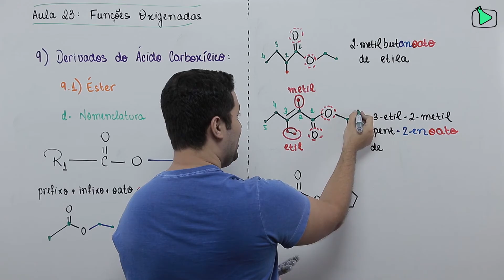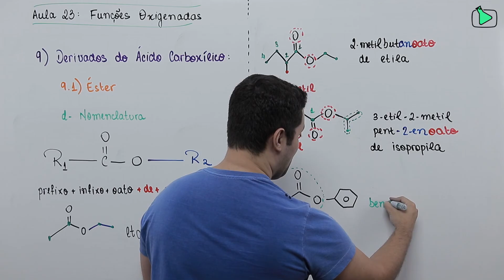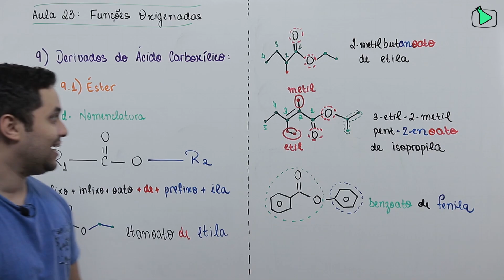Funções Oxigenadas: Éster - Passo a Passo! (Parte 2)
Fala rapeizeeeeee. Nesse segundo vídeo, vcs irão jogar na nomenclatura do Éster.

Compartilhem com geral e comentem oq acharam do vídeo.

Bj no coração de vcs.

Eh noix!